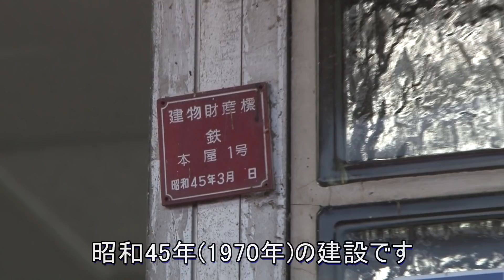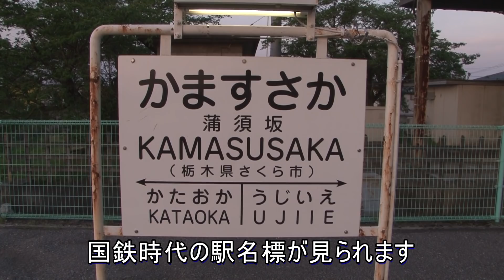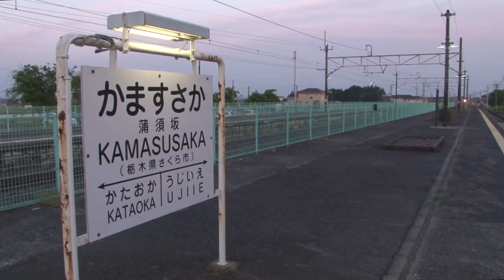【駅に行って来た】東北本線蒲須坂駅は2面4線の大きな駅だった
蒲須坂駅は2面4線側線1線の地方にしては大きい駅でしたが、現在は2面2線に縮小されています。

【東北本線】名取で超満員！快速仙台シティラビット 福島→仙台 4K前面展望